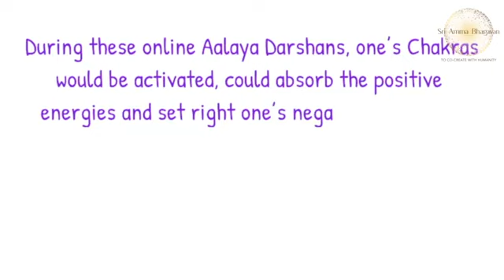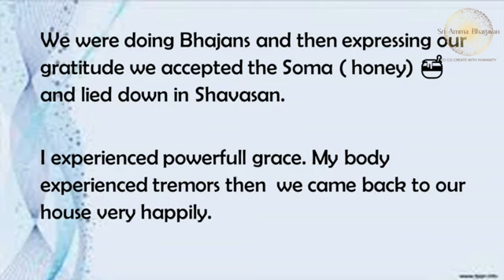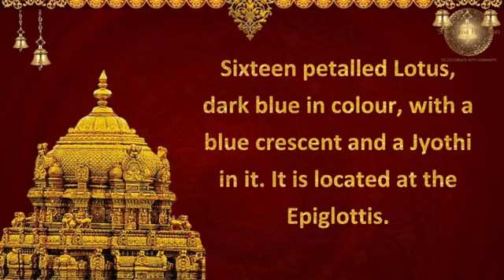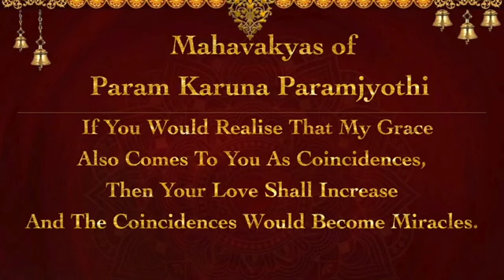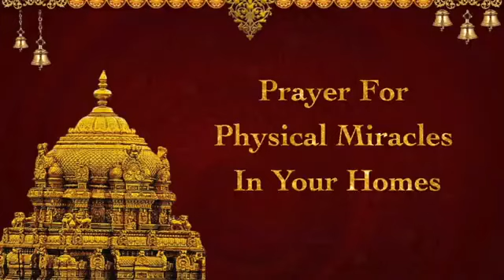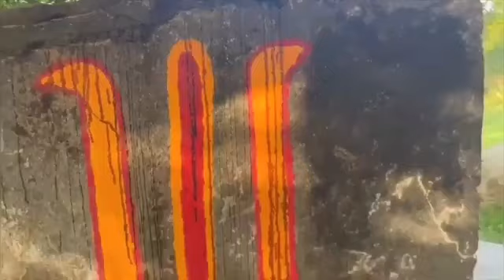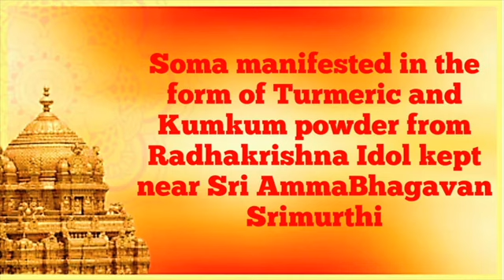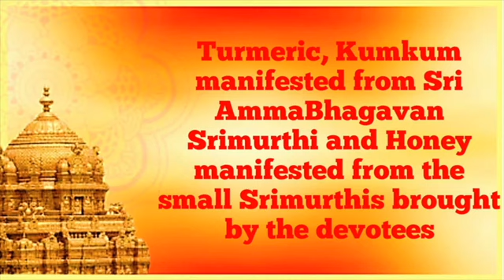Shree Param Karuna Parama Jyoti Alaya Darshan